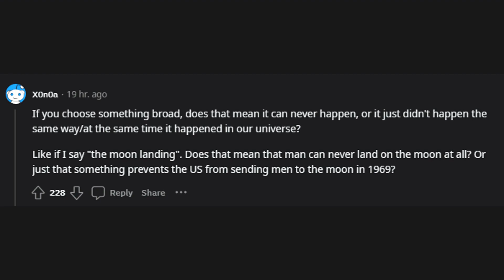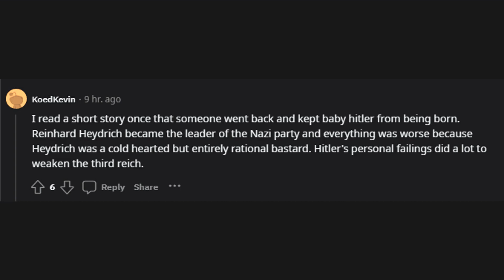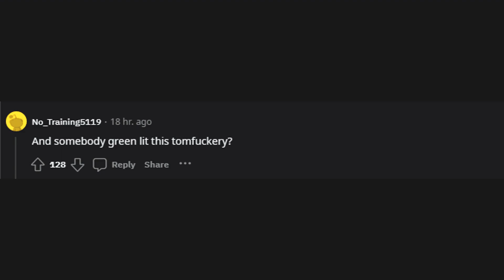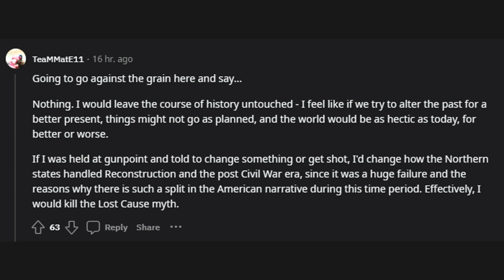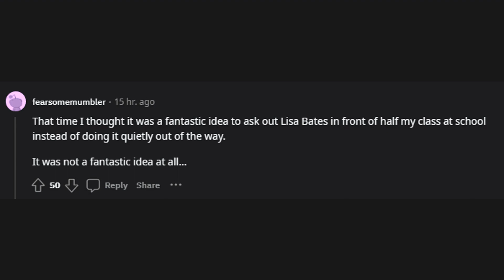If you could go back in time and prevent one event in human history from happeni... (r/AskReddit)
r/AskReddit
If you could go back in time and prevent one event in human history from happening, what event would you choose?